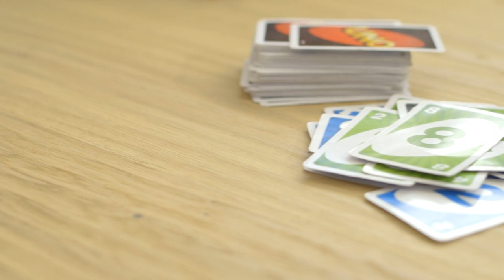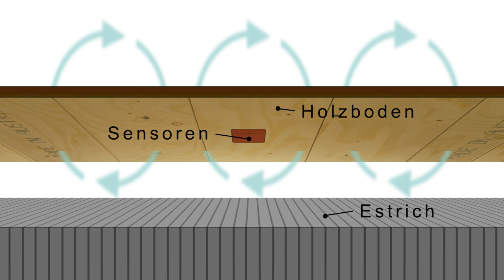Puchegger & Jilg / Intelligente Sonnberg Parkettböden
Die intelligenten "Sonnberg" Parkettböden verfügen über HightechSensoren, die wichtige Informationen zum Raumklima an ihr Smartphone senden.

film by: filmpro.at